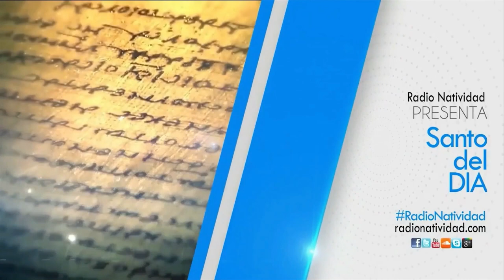SANTO DEL DÍA | Fr. JUAN DUQUE, odm / Jueves, 24/08/2023